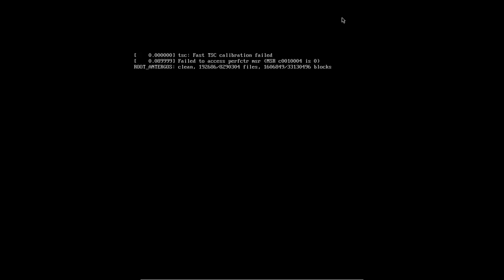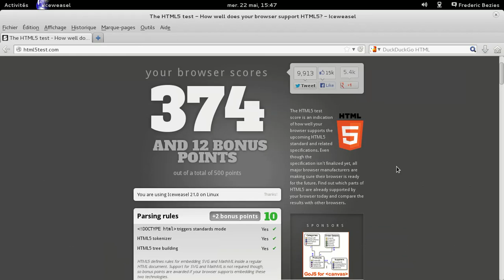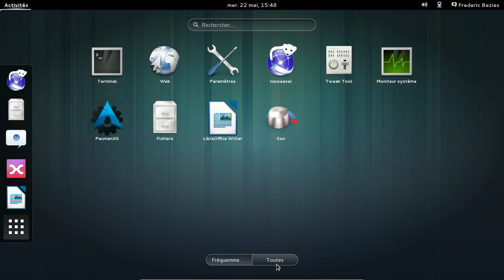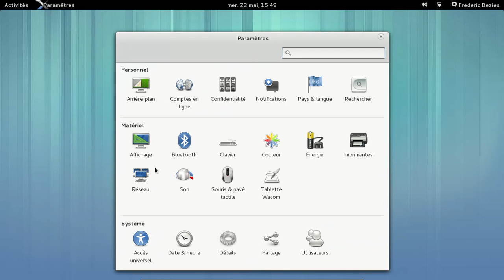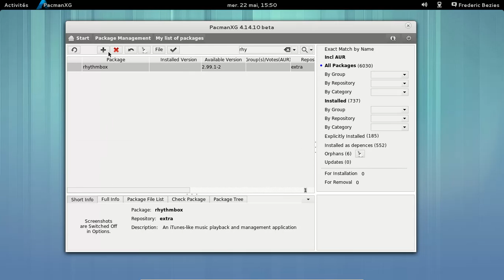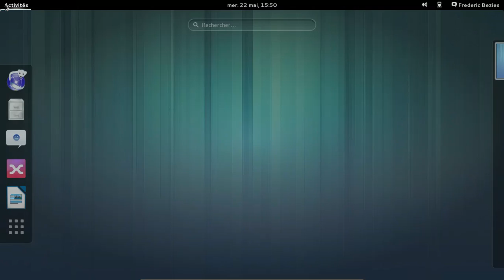Antergos ou Parabola GNU/Linux ?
Une Parabola GNU/Linux dérivée de l'Antergos ;)